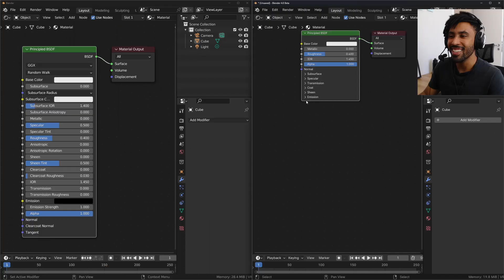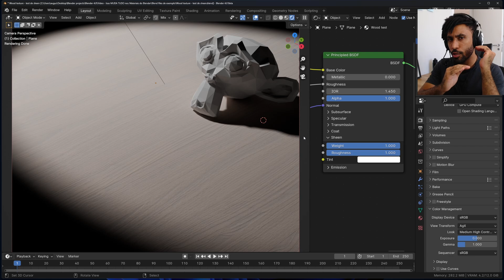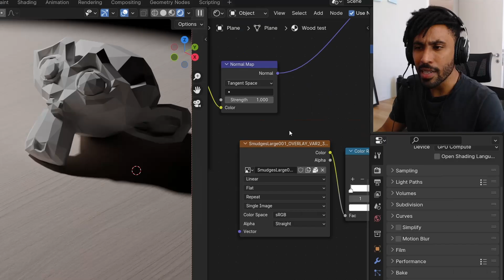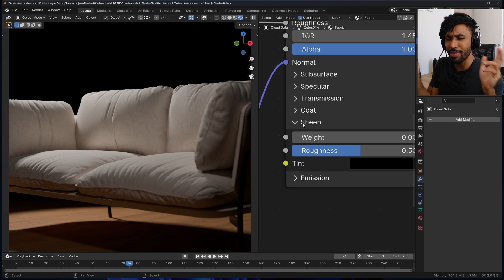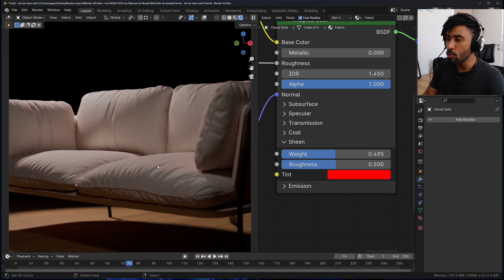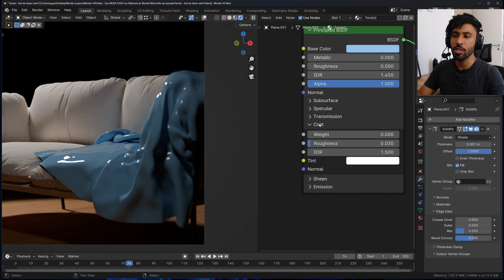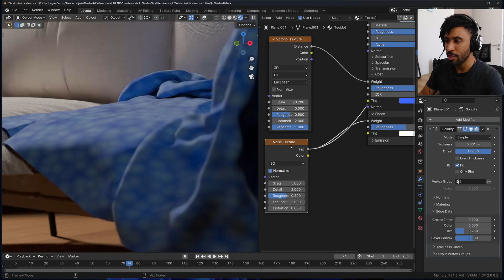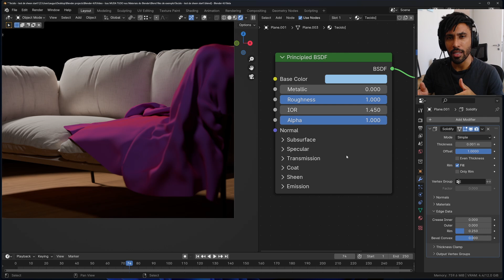😲A MAIOR MUDANÇA feita nos Shaders do Blender - Novo Principled Shader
Seja membro deste canal e ganhe benefícios:
B-Viz Academy - Treinamento completo de Blender